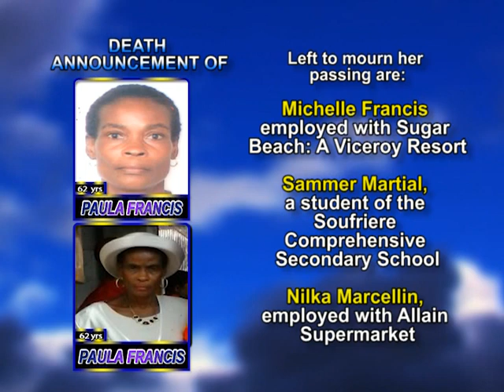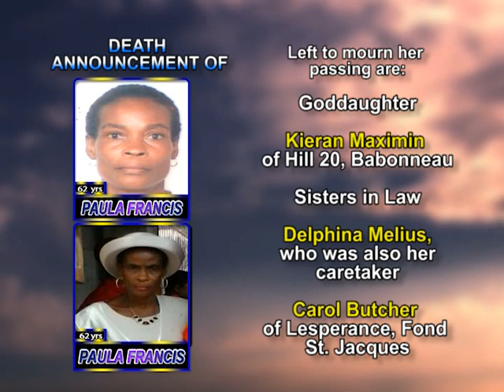Paula Francis long